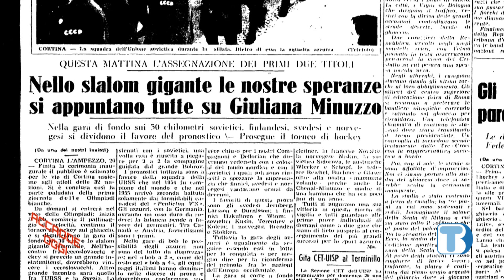Accadde Oggi #81: Una voce femminile sul podio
Il 26 novembre 1931, nasce Giuliana Minuzzo, la sciatrice che pronuncia il giuramento olimpico di Cortina 1956: è la prima donna insignita di questo onore.